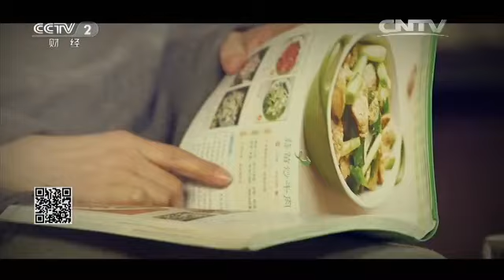不一样的年夜饭【回家吃饭 20160212】